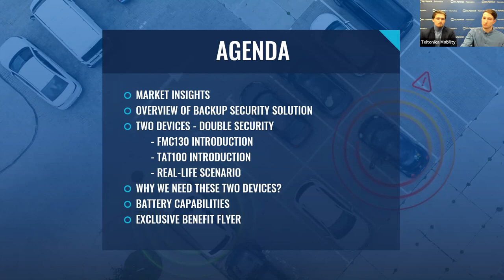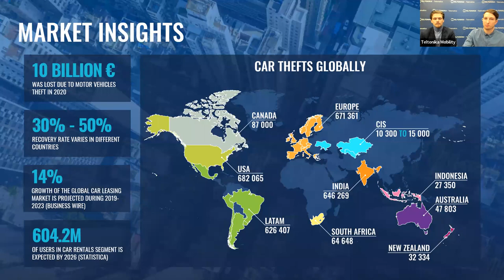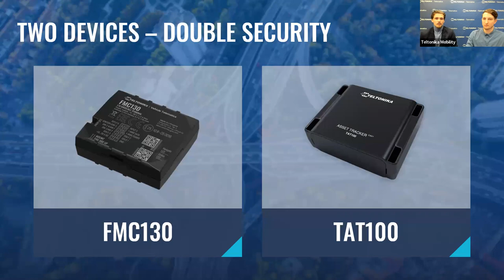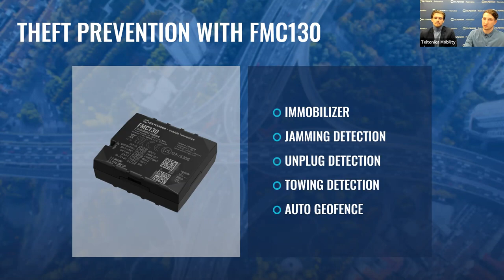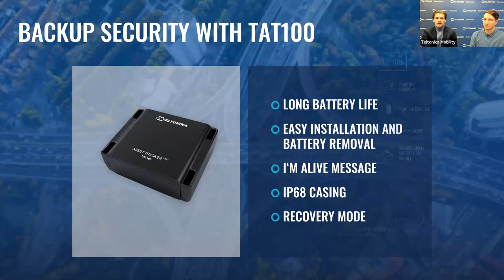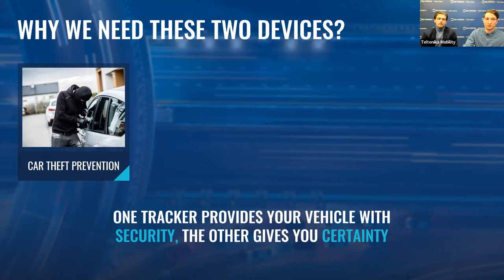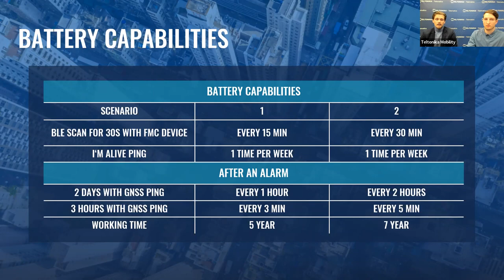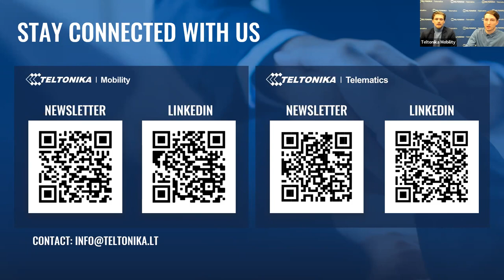Teltonika Webinar: Vehicle Double Security Solution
We are introducing a brand-new solution created by Teltonika Telematics and Teltonika Mobility – Double Security Solution with two GPS trackers! For this event, we recorded our webinar, where this solution was presented.

During the webinar, we talked about this solution, its use cases and benefits, as well as technical details, such as firmware compatibility with separate trackers and their communication.

As this is a unique patented solution, which deals with a massive problem of vehicle thefts worldwide, we recommend that you take a good look at it since there is a high chance you will want it in your vehicles!

00:00 – Introduction
01:13 – Market insights and global problem
03:16 – Vehicle Double Security Solution Promotional Video
05:08 – Introduction to both solution devices
06:20 – Theft prevention with Teltonika Telematics FMx series trackers
09:08– TAT100: Backup tracker
11:35 – Car theft scenario
13:32 – Vehicle Double Security Solution benefits
16:08 – TAT100 battery capabilities
17:27 – Solution benefit flyer
18:41 – Ordering code
19:08 – Social Media sources